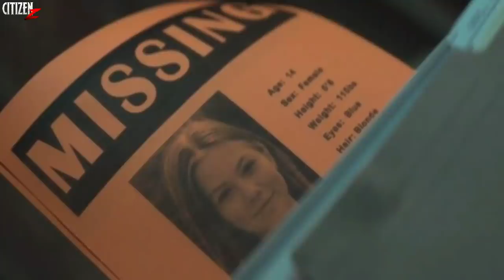The Silencing (2020) Story Explained | Hindi | Not A Horror Movie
Intro - suhail_butt_official

 Hey Citizens, To Aaj Aap Dekhne Wale Ho 2020 Me Hi Release Hui Movie The Silencing.. Ye Koi Horror Movie Nahi Hai... Ye Ek Thriller Hai... Enjoy...💀